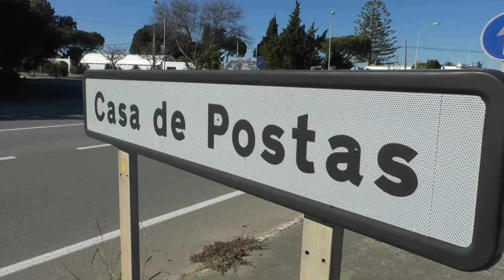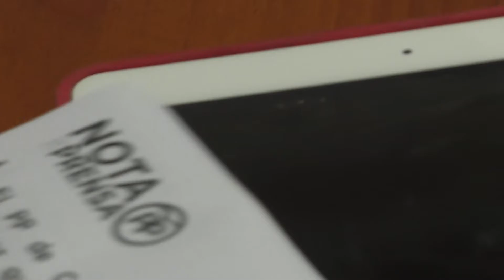LA ROTONDA DE CASA DE POSTAS SIGUE SIENDO UN CONFLICTO POLÍTICO - 16ENE2019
El Partido Popular de Conil ha cargado contra el gobierno de Pedro Sánchez, por el olvido que sufre el barrio de Casa de Postas, ya que los vecinos y vecinas de esta zona llevan más de 8 años esperando una rotonda. Mientras tanto el PSOE ha comunicado la publicación de la licitación.